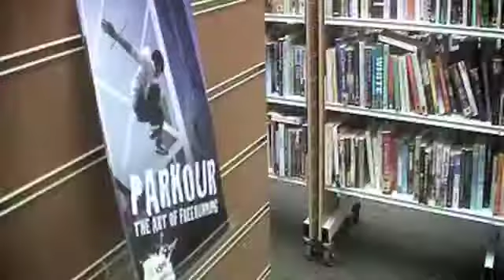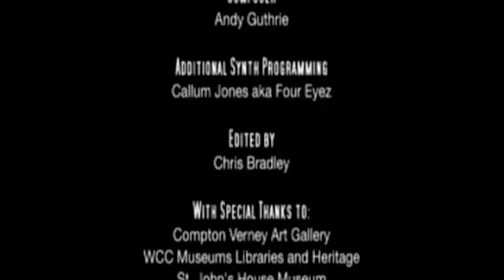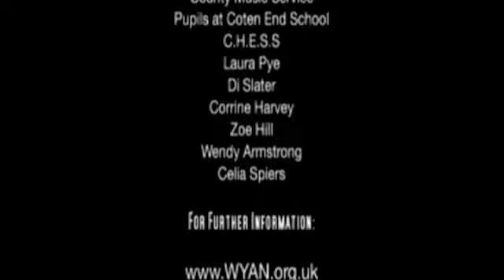The Package.m4v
Beingfrank Youth running around Warwickshire.